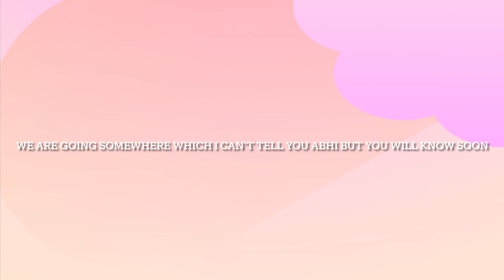Who did this to our car? | vlog | Suditi Sharma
Who did this to our car? | Suditi Sharma |